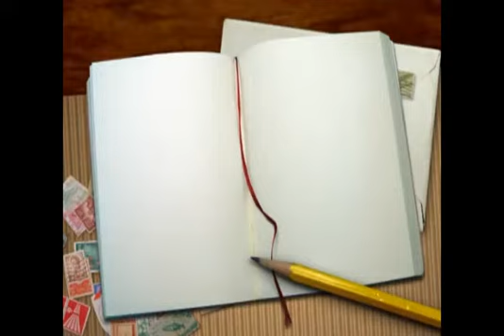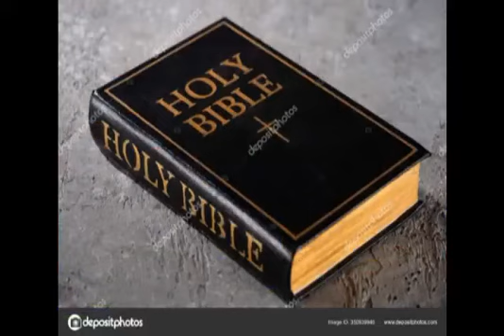BIBLE THE ULTIMATE SEARCH EASTER WINNERS 2021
GAFaM Films